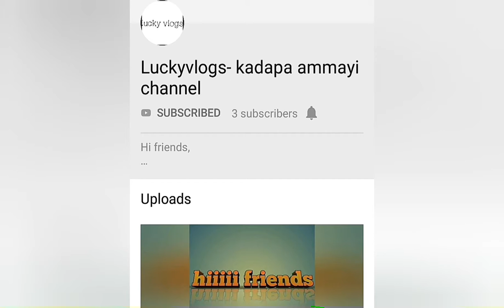ఇంట్లో రోజు వాడే బకెట్స్ కొత్త దానిలా ఎలా ఉండాలో తెలుసుకుందాం.. How to clean ur buckets